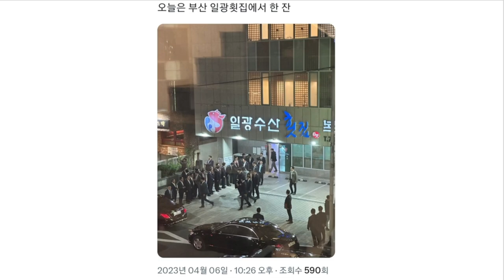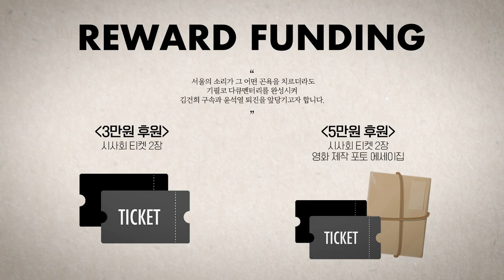왜 말을 못 해 ! 왜 김건희 나라라고 말을 못 해 !